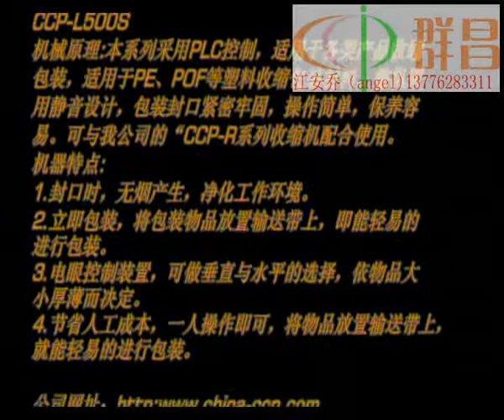全自动L型胶带包装机